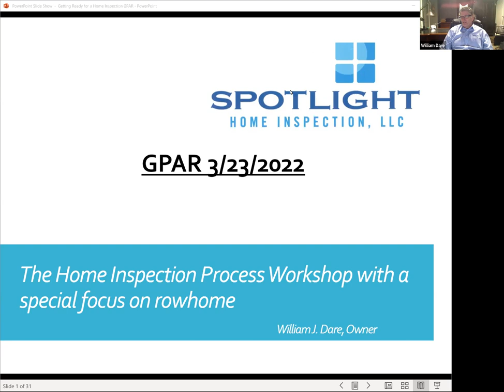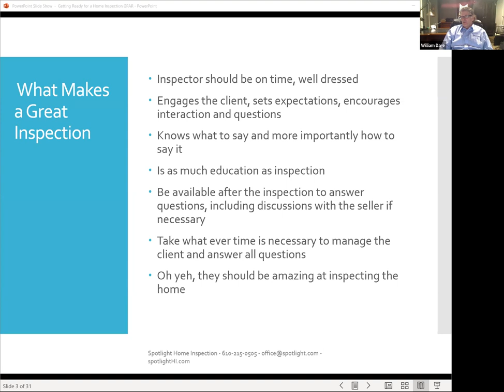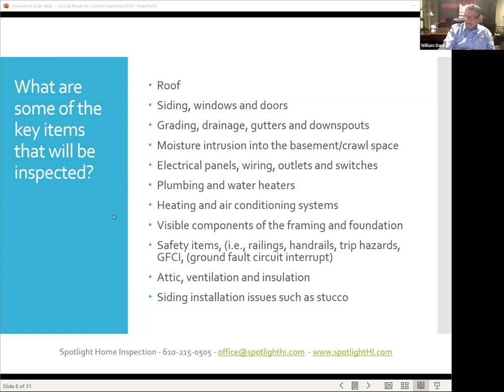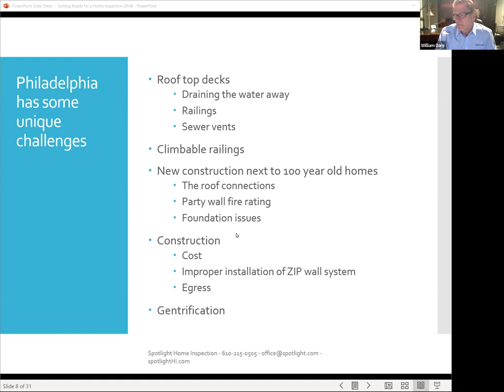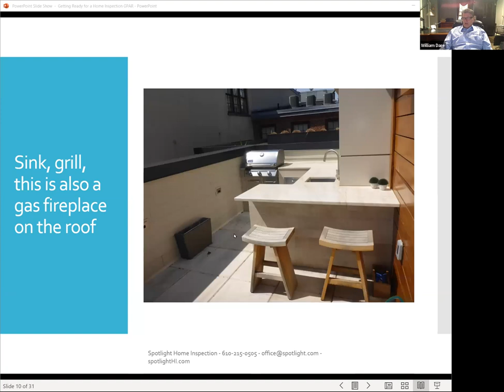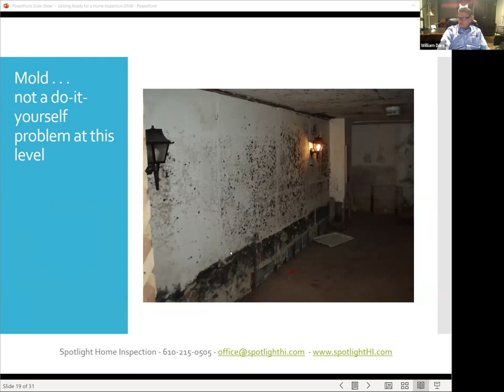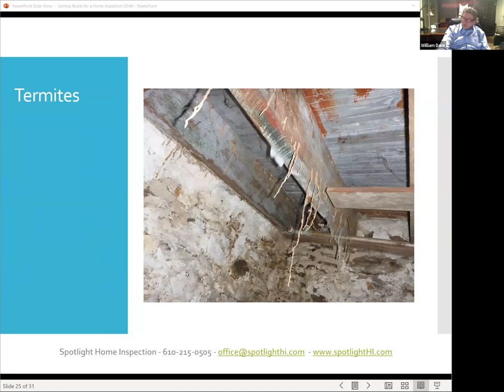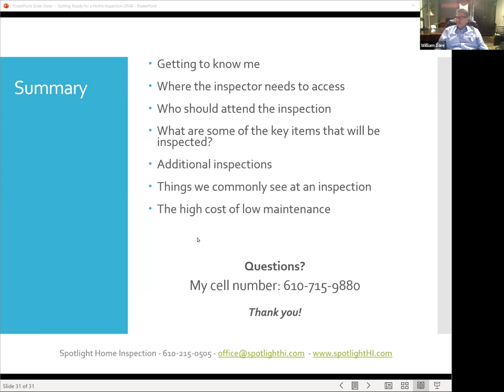GPAR's Home Inspection Pro Tips for Real Estate Agents - 3/23/2022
Watch to better understand and develop strategies for the home inspection process to help you and your clients. Bill Dare will also do a special segment on rowhomes. Contrary to popular opinion, most home inspectors want the deal to move forward. Learn from these stories and how you can best partner with an inspector to make it to the closing table.

Spotlight Home Inspection, LLC is a multi-inspector residential and commercial inspection company. Presenter Bill Dare is an expert witness and forensics analyst for construction defects, guest speaks at Penn State’s engineering school and instructs at the Exterior Design Institute and Pennsylvania Housing Research Center.